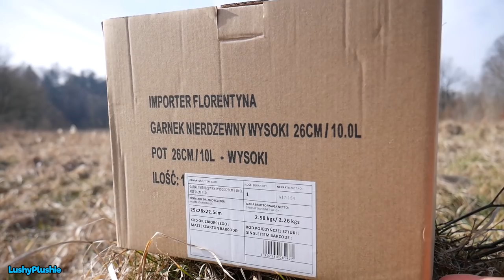LP Movie: Bendy and Secret Box!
Bendy, Alice, Boris, Searchers and Link discover a lot of secret boxes in the room. What are those and what mystery they hiding? Check out by watching this episode.